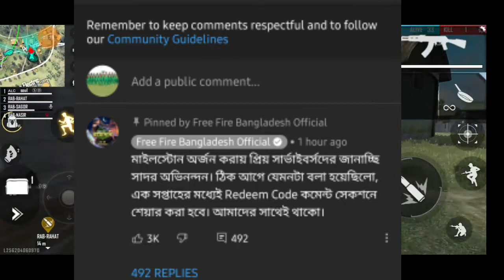রিডিম কোড দেওয়া হবে !! Redeem code giveaway!! Garena Free Fire 🔥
Hi

Gameplay Garena Free Fire Live Streamer From Bangladesh India Killing Player With Loud Volume Spy Like James Bond 007 Level Up to 70 .

1.Garena Free Fire Indonesia
2.Garena Free Fire Brazil
3.Garena Free Fire Brasil
4.Garena Free Fire India
5.Garena Free Fire Bangladesh
6.Garena Free Fire Singapore
7.Garena Free Fire Thailand
8.Garena Free Fire Malaysia

amder fb page a like den. Jate apnara next update somporke jante paren

Name: ᴀʟᴄㅤsoulㅤⓃ︎
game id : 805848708